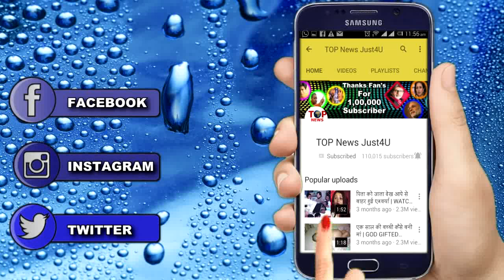SHOCKING !! KARTIK-NAIRA के रिश्ते का हो जाएगा “THE END” || KARTIK-NAIRA’S RELATION END || YRKKH